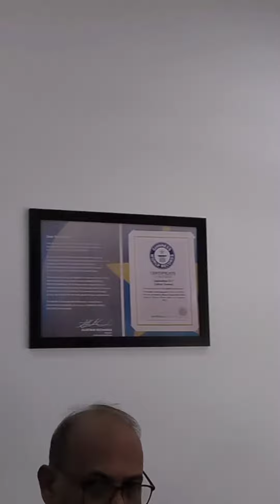All the best for the new venture for my friend👍